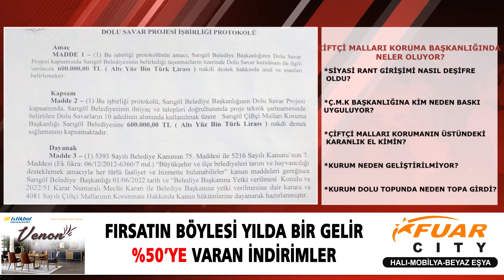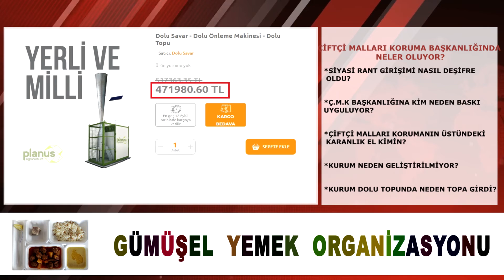📌RANT GİRİŞİMİ DEŞİFRE OLDU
Sarıgöl Çiftçi Malları Koruma Başkanlığı, skandal para talebi iddialarıyla çalkalanıyor.
📰Sarıgöl'ün Tek Yerel Gazetesi
➡️Haber, Reklam, Tanıtım Filmi ve Gazete için bize Ulaşın...
📌Ne Taraf, Ne Muhalif, Biz GAZETECİYİZ...
👇🏻Bizi Buralardan da takip edebilirsiniz...